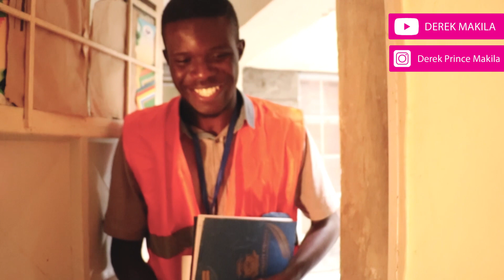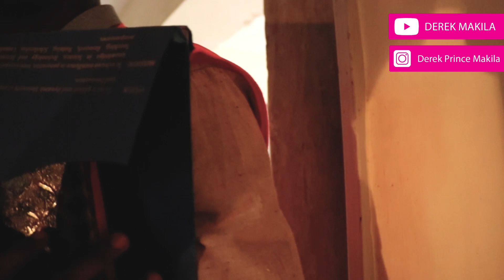MKRISTO AKIPATA KAZI YA ENUMERATOR KWA CENSUS